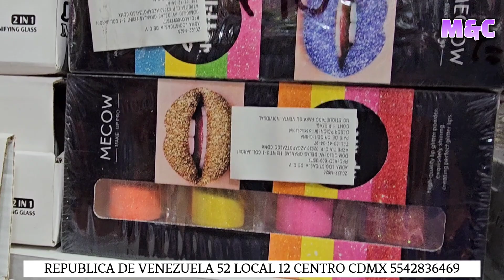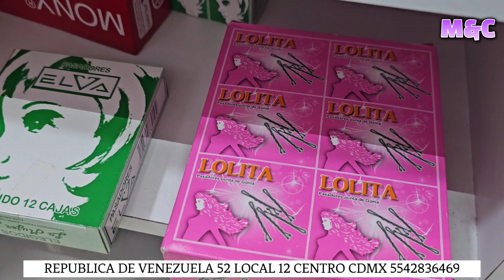DESDE $1 PESO NUEVA TIENDA MEGA SURTIDA MAQUILLAJE, ACCESORIOS DE CABELLO, INSUMOS Y MÁS!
NOVEDADES M&C

REPUBLICA DE VENEZUELA 52 LOCAL 12 CENTRO CDMX